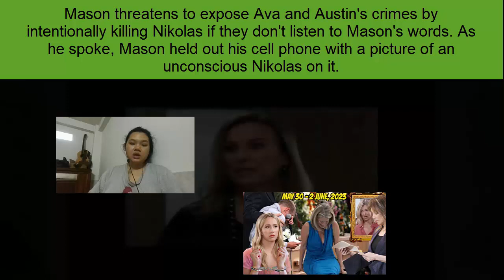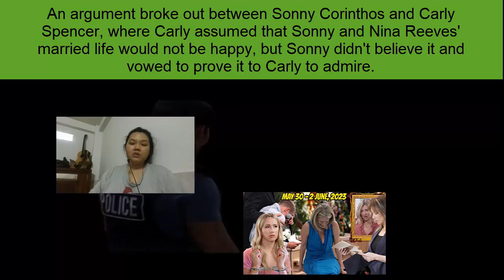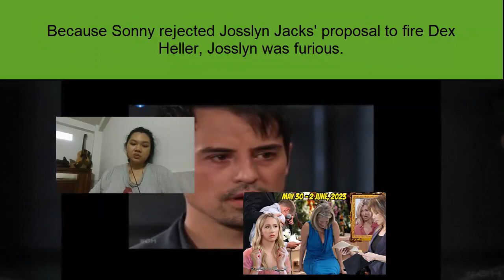General Hospital Weekly Spoilers. May 30 – 2 June, 2023 | GH 2023